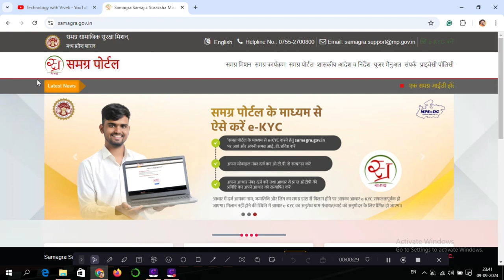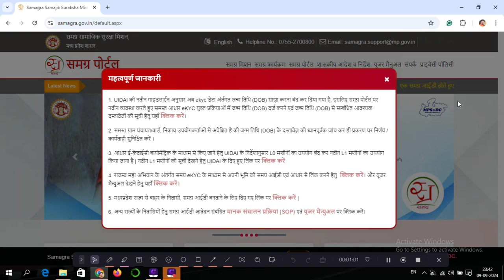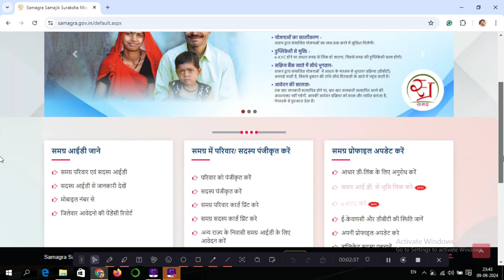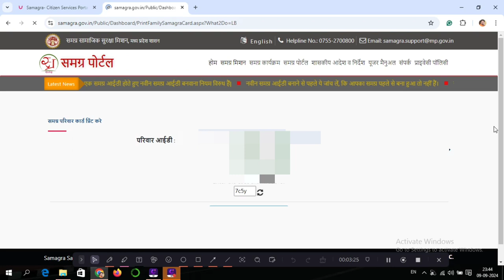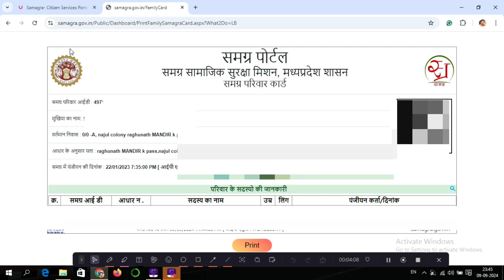Samagra Portal Registration || Samagra ID Application || MP Samagra Portal || Samagra ID Kese Banaye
Title Tag:
Samagra Portal,
समग्र पोर्टल,
Samagra ID,
समग्र आईडी,
samagra portal par parivar mein sadasya kese jode,
Samagra ID Application,
समग्र आईडी आवेदन,
Samagra Portal Registration,
समग्र पोर्टल पंजीकरण,
MP Samagra Portal,
एमपी समग्र पोर्टल,
Samagra ID Kaise Banaye,
समग्र आईडी कैसे बनाएं,
Samagra Family ID,
समग्र परिवार आईडी,
Samagra Education Portal,
समग्र शिक्षा पोर्टल,
Samagra Portal Benefits,
समग्र पोर्टल के लाभ,
Samagra ID Update,
समग्र आईडी अपडेट,
Vivek Bhardwaj,